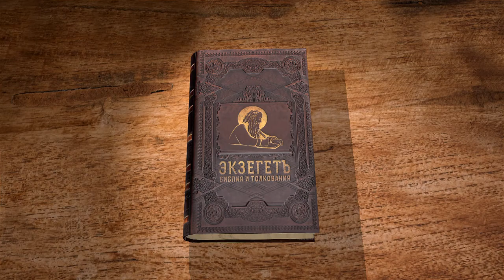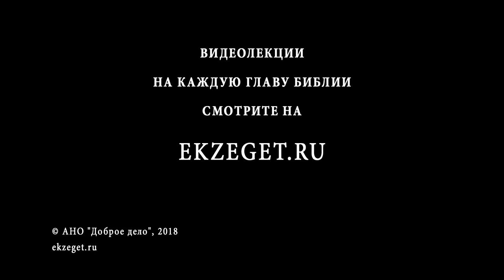Книга Екклесиаста. Глава 4. Иеромонах Андроник (Пантак). Ветхий Завет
Комментирует иеромонах Андроник (Пантак). Мир Божий и мир "под солнцем" - две реальности Екклесиаста. Каковы они?